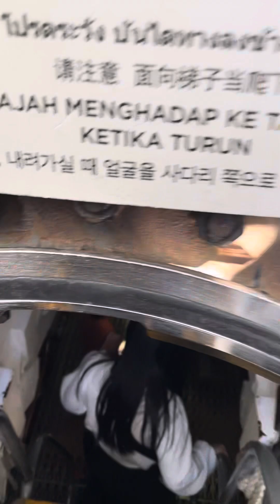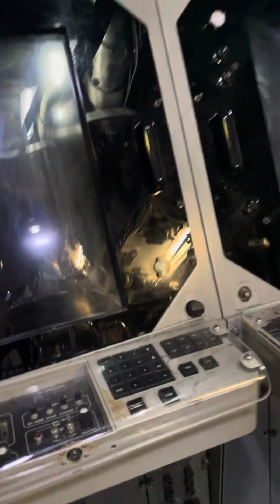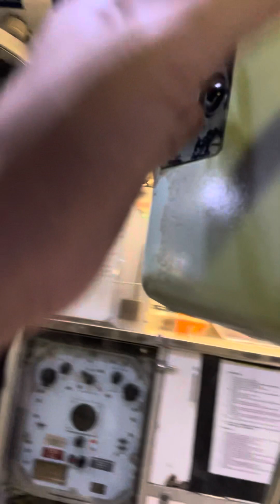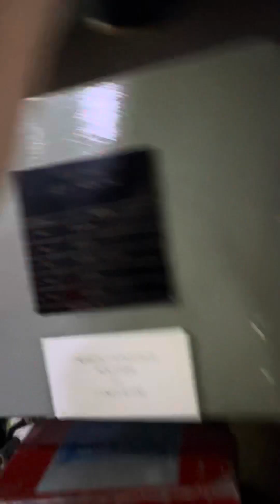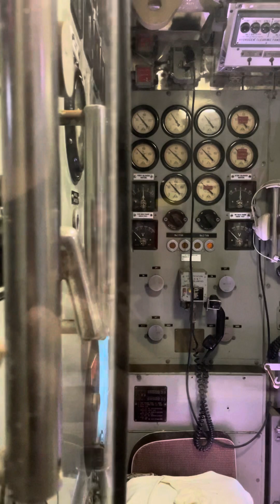Tàu ngầm có gì bên trong?